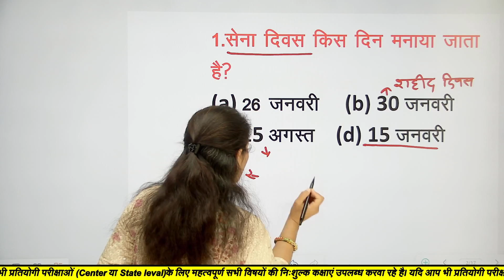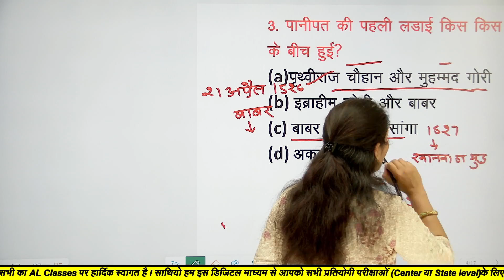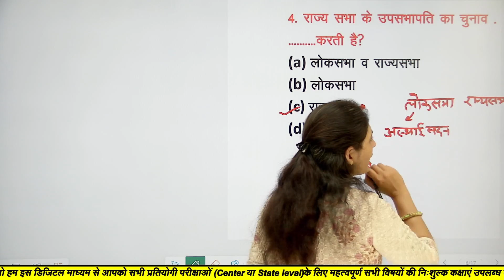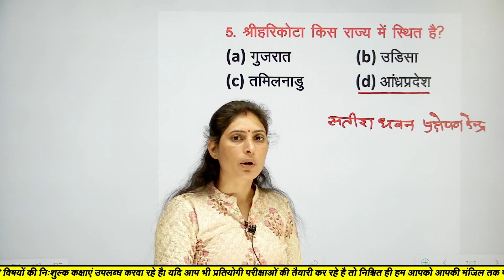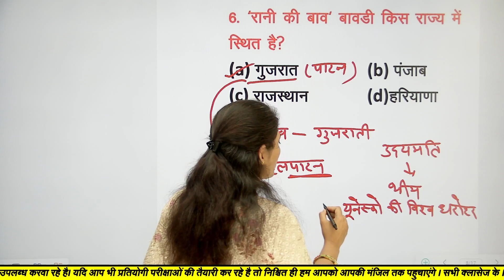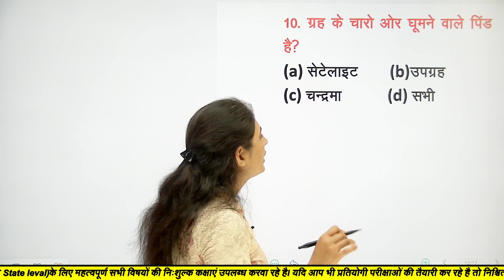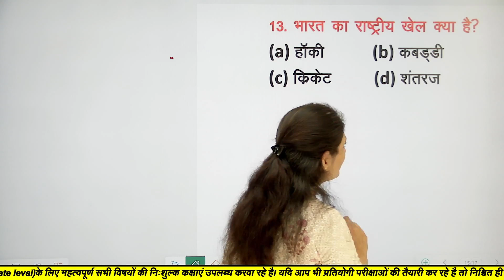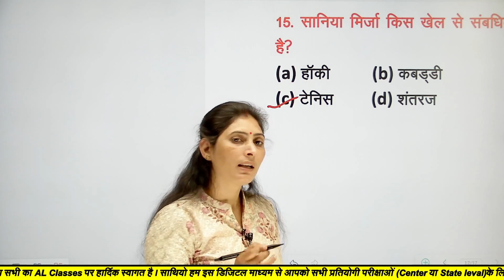Agniveer Static GK |अग्निवीर STATIC GK मॉडल पेपर 1 | Army Agniveer Most Important Questions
Agniveer Static GK |अग्निवीर STATIC GK मॉडल पेपर 1 | Army Agniveer Most Important Questions| army | By-Santosh Mam
About this Video:-साथियों अग्निवीर भर्ती परीक्षा 17 अप्रेल से आयोजित होने जा रही है | इस परीक्षा में जिस प्रकार के प्रश्न आयेंगे उन सभी के प्रैक्टिस पेपर हम आपको निशुल्क देने जा रहे है तो इस वीडियो में हम static gk का आपको पहला प्रैक्टिस पेपर उपलब्ध करवा रहे है |  तो आप इसे अवश्य देखे और बाकि साथियों के साथ भी शेयर करे |